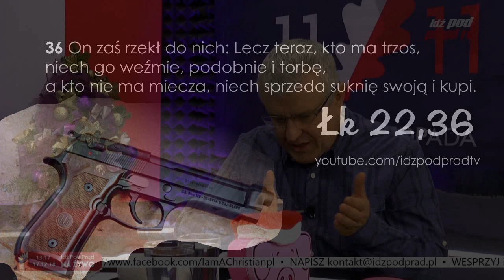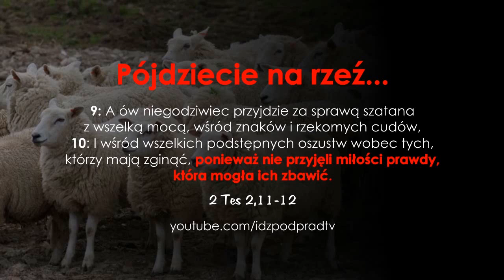The best of IPPTV 2018.12.17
-AKCJA PiSPrzyjmujeIMIGRANTÓW!